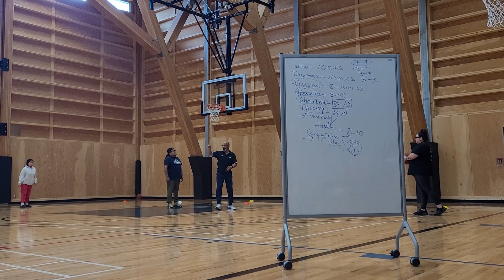June 5, 2022(1)